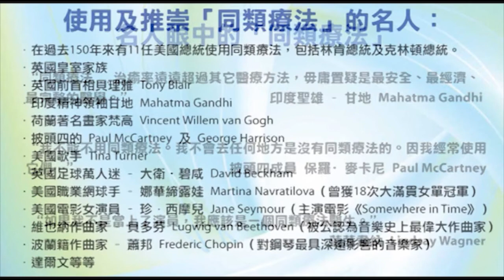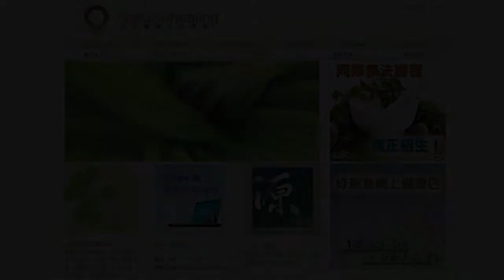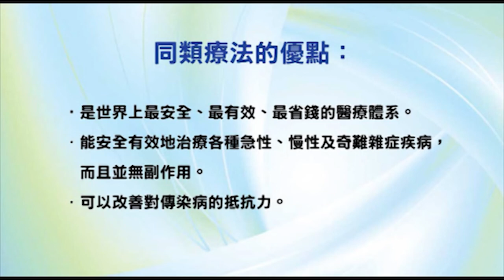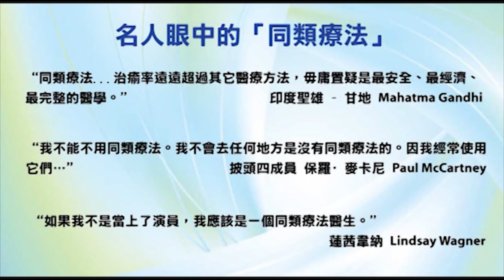香港出路〈其他〉- 2009年5月20日播出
【題目】意識的力量
【嘉賓】Alice Chan, Violet Lee (Festival Director, Asia Consciousness Festival)